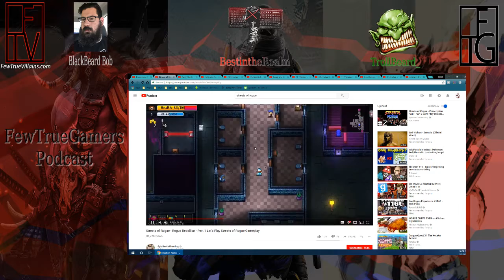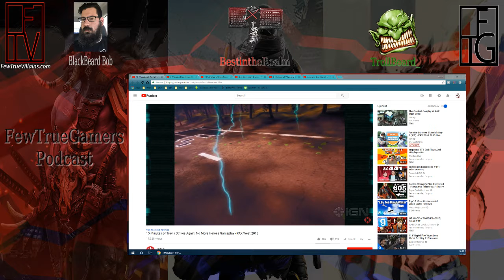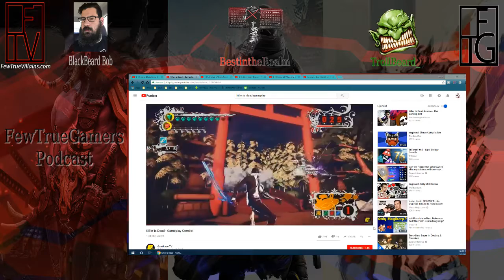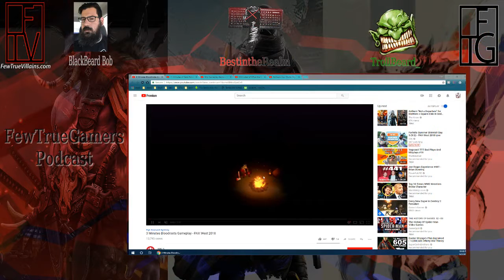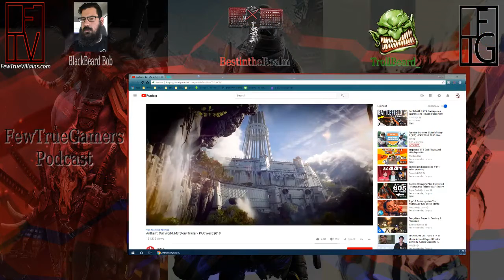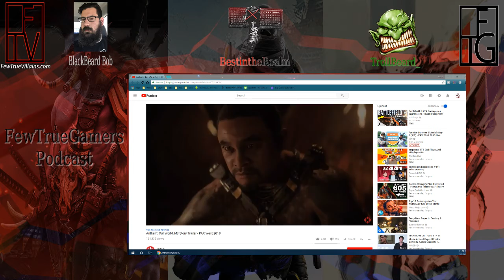PAX West Trailer Mania | FewTrueGamers Podcast Episode 11 | Video podcast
Join our hosts BestintheRealm and Trollbeard_ as they discuss action movies,unnecessary remakes,PAX West 2018 trailers and what they have been playing this week.

FewTrueVillains.com